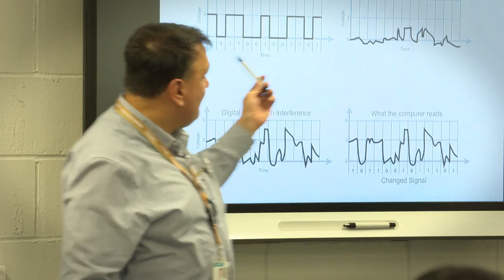CompTIA Certifications prepare students for IT Careers – UK